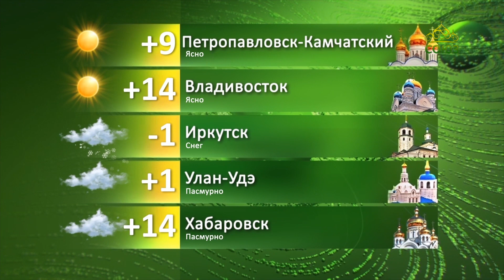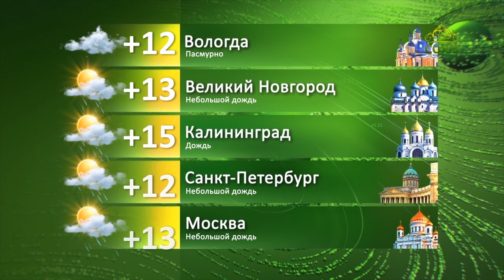Погода 10 октября 2020